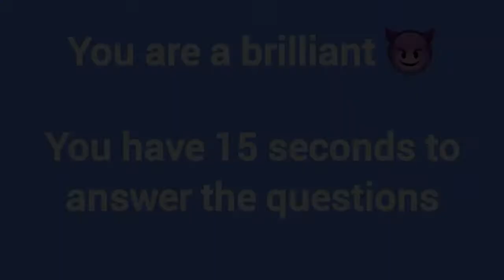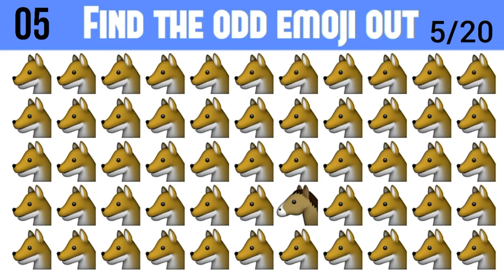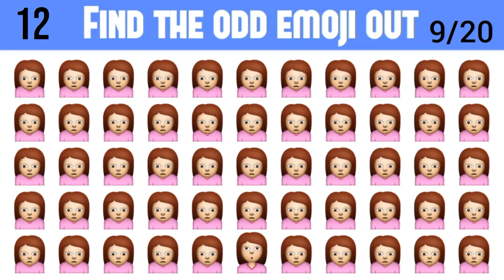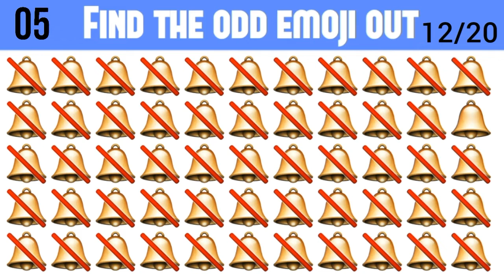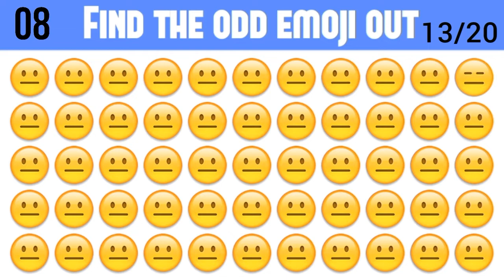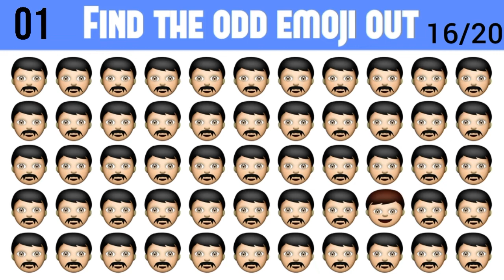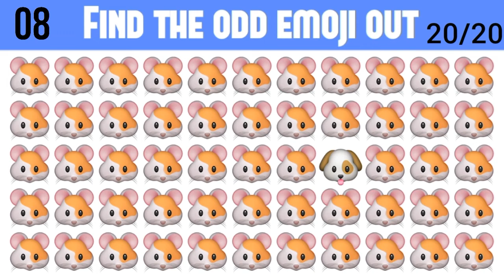Find the odd emoji out |Riddles for IQ test